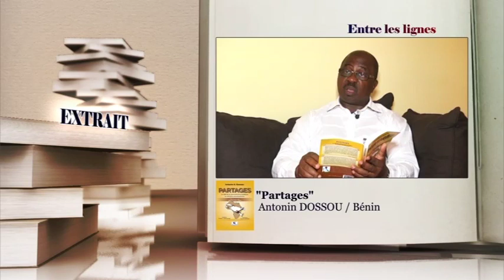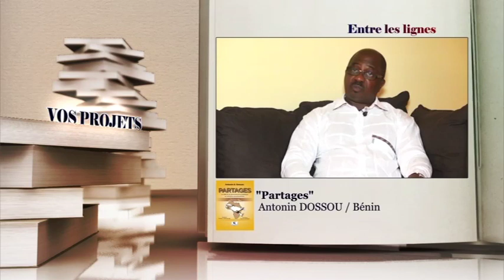ENTRE LES LIGNES - Bénin : Antonin DOSSOU, Auteur - Ancien ministre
L’Ancien ministre de l’Exaltation des Politiques Publiques, de la promotion de la bonne gouvernance et du dialogue social du Bénin, Antonin DOSSOU partage ses opinions sur la gouvernance publique. L'ingénieur statisticien -économiste de formation, s’est exprimé à travers l’ouvrage intitulé “Partages: le défi de la gouvernance publique en Afrique subsaharienne”. Un entretien qui révèle non seulement son parcours et ses actes au cœur de l’action publique, mais aussi dévoile 12 chapitres ponctués de quelques témoignages d’éminents cadres africains.